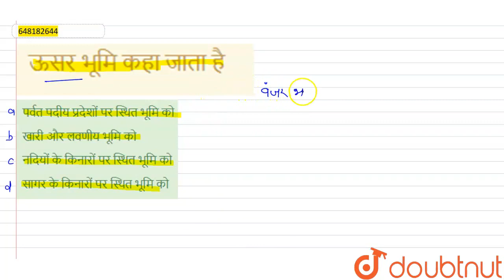ऊसर भूमि कहा जाता है | CLASS 14 | REET LEVEL -1 (10.03.2021) | ENVIRONMENTAL STUDIES | Doubtnut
ऊसर भूमि कहा जाता है
Class: 14
Subject: ENVIRONMENTAL STUDIES
Chapter: REET LEVEL -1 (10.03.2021)
Board:CTET

👉 Have Any Query? Ask Us.